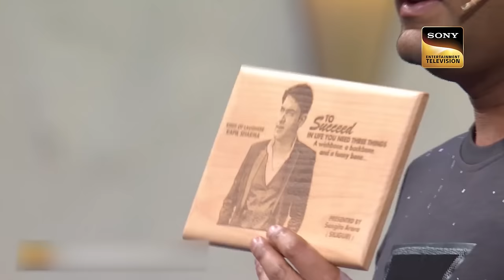Saqib Makes Kapil Huma's Brother | The Kapil Sharma Show | Full Episode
The beautiful siblings Huma Qureshi and Saqib Saleem are the guests for this episode of The Kapil Sharma Show. They are here to promote their film Dobaara: See Your Evil. Kapil is excited to host this duo and talks about their experiences with fear and ghosts. Watch this fun-filled episode now!

Guests - Huma Qureshi and Saqib Saleem
Episode - 108